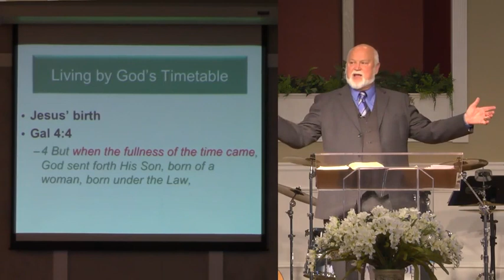Living By God's Timetable Dr A T Stewart